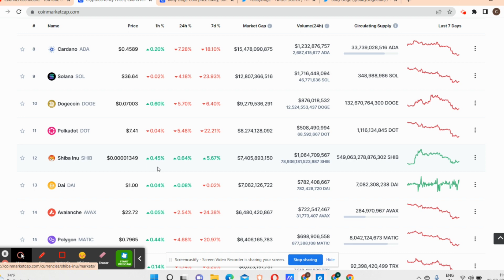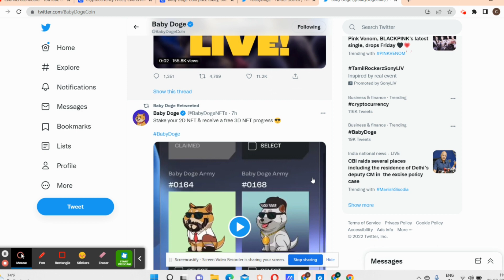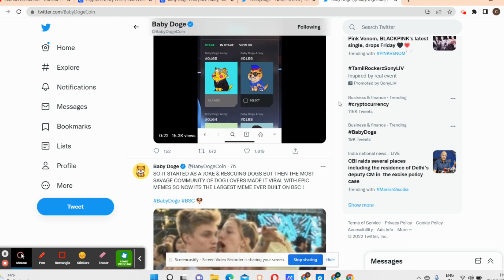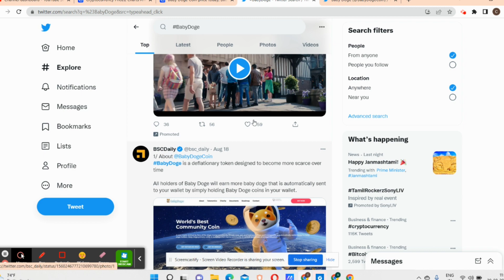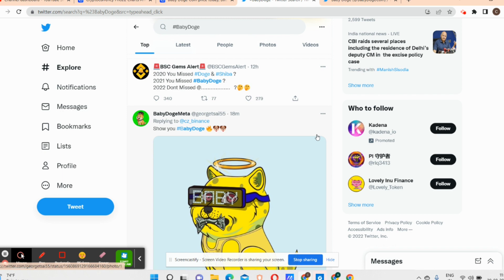BABY DOGE COIN NEWS TODAY | BABYDOGE BINANCE LISTING NEWS | CRYPTO NEWS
QUERIES SOLVED
▪ Baby Dogecoin Binance Listing Update
▪ when baby dogecoin will kill 5 zero.
▪ baby dogecoin update
▪ baby dogecoin

doge coin binance.us listing news
baby doge coin full review
baby doge coin exchange listing news
baby doge coin burning news

My refer code is 263332 SunCrypto Download . The download link is given bellow.

The generic market recommendations we provided are based solely on our personal judgment and should be considered. You’re advised to enter into any transactions relying on your OWN judgment. Any opinions, news, research, analyses, prices, or other information on this channel are provided as general market commentary and do not constitute investment advice. All information contained herein should be independently verified and confirmed. We do not accept any liability for any loss or damage caused by reliance upon such information or services. Please be aware of the risks involved with any trading done in any financial market. Do not trade with money that you cannot afford to lose.